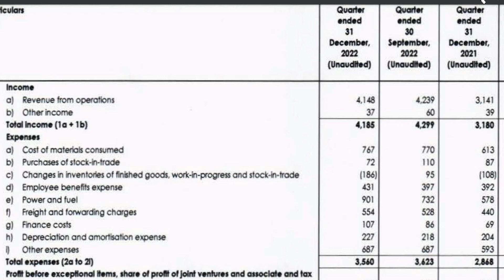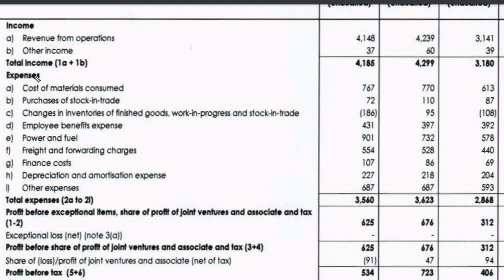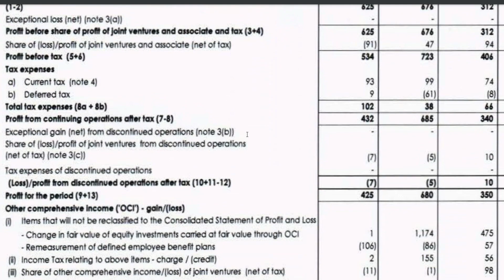tata chemicals q3 results 2023 || tata chemicals q3 share results